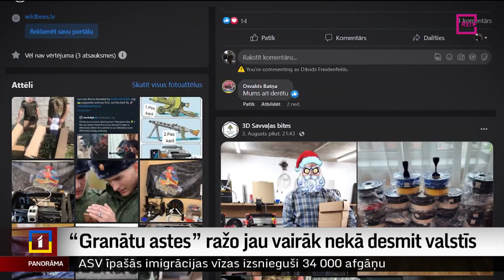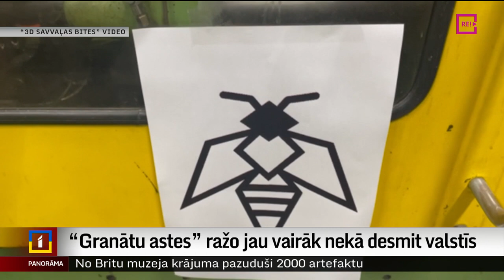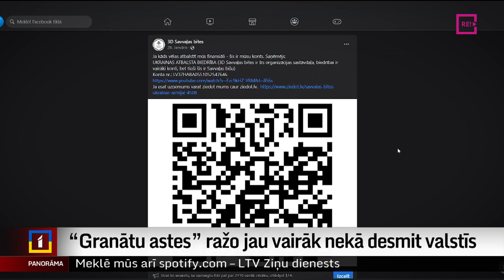“Granātu astes” ražo jau vairāk nekā desmit valstīs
Viena no lielākajām Ukrainas atbalsta akcijām, kas aizsākta Latvijā, ir 3 dimensijās drukāti granātu stabilizatori. Latvijā ražotie stabilizatori guvuši plašu popularitāti Ukrainas karavīru vidū un tagad “astītes granātām” palīdz drukāt cilvēki no vairāk nekā desmit valstīm un iet tik ātri, ka jāsāk domāt, kā atrast vēl līdzekļus Plašāk stāsta Dāvids Freidenfelds.